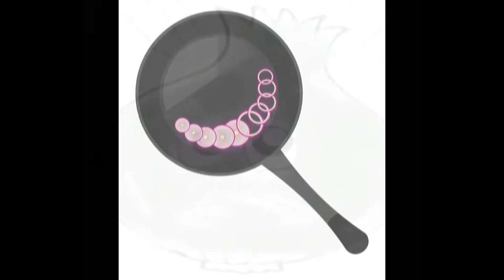Μιχαέλα Σενή - "stop bullying" - Official Audio Release | MELON MUSIC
Σοφίνα - "Εργασία στις λαϊκές (ποτέ στην ανεργία)"
μουσική: Θάνος Μπένος - στίχοι: Νίκος Μαρουλάκης

πιάνο-πλήκτρα-ενορχήστρωση: Θάνος Μπένος / orchestraneon.akousmaton
κιθάρες-ηχοληψία-programming: Απόλλων Σιακανδάρης

  Stop bullying  (κοινωνικό bullying)

    Ξεσπάει το κρεμμύδι σ’ ένα κλάμα
    γιατί του ‘κάναν bullying, έχει τραύμα
    και όπως στο τηγάνι τσιγαρίζει
    το άρωμα του χάνει και μαυρίζει
    Στ’ αγγούρι , στην ελιά και στην τομάτα
    τους λένε πως τα κάνανε σαλάτα
    και στάλα , στάλα μεσημέρι βράδυ
    τους πίνουνε από το μπολ το λάδι
    “Stop bullying ”
    Φωνάζει το μαρούλι το μικρούλι
    “Stop bullying”
    Φωνάζει το φασόλι στο σακούλι
    “Stop bullying”
    Φωνάζει , κλαίει το κοκκινογούλι
    “Stop buylling”
    Οου , όου , νονονόνο νονονό
    Διαδηλώνω με πανό
    “Stop bullying”

    Τι πείσμα και αυτό με την πατάτα
    να συνοδεύει τα κυρίως πιάτα
    και να την θέλουν φέτες και λεπτούλα
    ενώ είναι απ’ τη φύση της  χοντρούλα
    Ανήκουστο κι’ αυτό με το καρότο
    σε σούπες να το βάζουνε με χόρτο
    να το πουλούν στο super με το δίχτυ
    τη μούρη να του τρίβουνε στον τρίφτη
    “Stop bullying”
    “Stop bullying”
    “Stop bullying”
    “Stop bullying”
    Διαδηλώνω με πανό
    “Stop bullying”
    Μη ρίχνετε άλλο λάδι στη φωτιά
    μη φέρεστε με βία άλλο πια
     Μπορεί να είμαστε φυτά , σκυφτά
     μα έχουμε ευαίσθητη καρδιά

Official Audio Release | MELON MUSIC